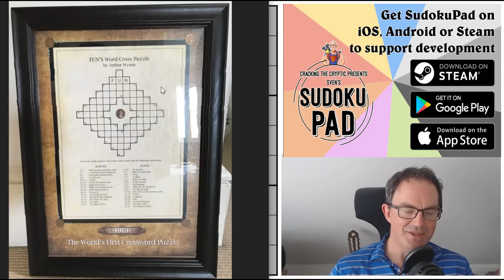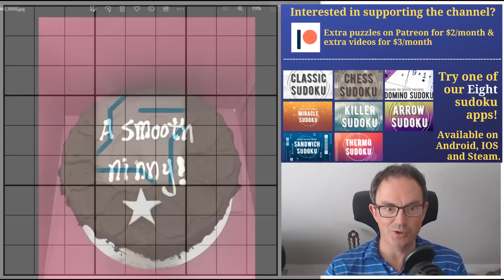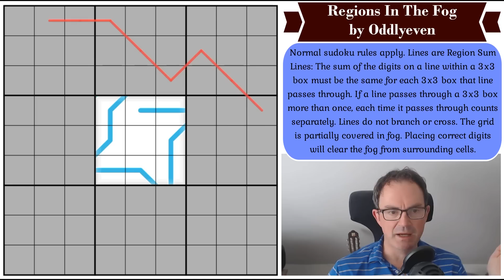The Secrets To Clear Your Sudoku Fog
*** TODAY'S PUZZLE ***
A wonderful "fog of war" sudoku today from Oddlyeven called Regions In The Fog.  It combines region sum lines with fog-of-war in a refreshing and interesting way and, while it's not monstrously hard, it IS interesting.  Give yourself a treat and have a go!

Rules:
Normal sudoku rules apply. Lines are Region Sum Lines: The sum of the digits on a line within a 3x3 box must be the same for each 3x3 box that line passes through. If a line passes through a 3x3 box more than once, each time it passes through counts separately. Lines do not branch or cross. The grid is partially covered in fog. Placing correct digits will clear the fog from surrounding cells.

60 original puzzles by Clover, Bill Murphy and Philip Newman!!  Earn party hats and dinosaurs with these brand new puzzles!

0:00 Theme music & puzzle intro
1:56 Simon's Birthday Cake
3:01 Boo Boo's gift
4:22 Happy birthdays
5:40 The Planets - our Patreon reward & today's fact/poem
7:45 Rules
10:39 Start Of Solve - Let's Get Cracking!

Box 102
56 Gloucester Road
London
SW7 4UB